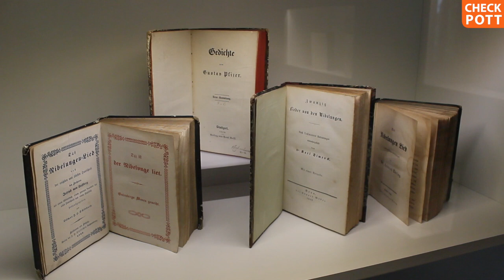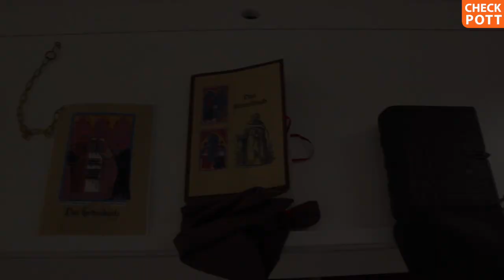Xanten und die Sage vom Siegfried | checkpott.clip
Die Stadt Xanten wird gerne in einem Atemzug mit dem Nibelungenlied genannt. In der Sage geht es um Siegfried, einen Königssohn aus Xanten - im Siegfriedmuseum erfahrt ihr mehr über die Legende.